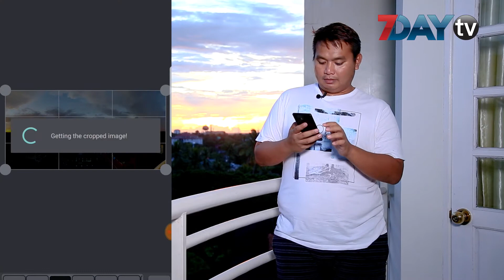Smartphone Photographer ကုိယ္တိုင္လုပ္ ဓာတ္ပံုရိုက္ပစၥည္းေလးေတြ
ဓာတ္ပံုကို ပံုမွန္ရိုးရိုးရိုက္ရတာ ပ်င္းေနၿပီဆိုတဲ့ Smartphone Photographer ေတြအတြက္ ကိုယ္တိုင္လုပ္ ဓာတ္ပံုရိုက္ ပစၥည္းေလးေတြကို သံုၿပီး ပံုေကာင္းတစ္ပံုရေအာင္ ဘယ္လိုရိုက္မလဲဆိုတာကို တင္ဆက္ေပးမွာပါ။ လုပ္ရတာလဲ လြယ္ကူသလို မိမိပတ္ဝန္းက်င္မွာရွိတဲ့ ပစၥည္းေလးေတြနဲ႕ပဲ အလွဆံုးျဖစ္ေအာင္ ဘယ္လိုဖန္တီး ရိုက္ကူးမလဲဆိုတာကို Smartphone Photographer ေတြကိုမွ်ေဝေပးထားပါတယ္။

အစီအစဥ္ တစ္ေလ်ာက္လံုးမွာ Landscape ဓာတ္ပံုဆရာ ေအာင္ျပည့္စိုးက စမတ္ဖုန္းကင္မရာ အသံုးခ်နည္းေတြကို လက္ေတြ႕ ေျပာျပေပးသြားမွာပါ။ Smartphone Photographer အစီအစဥ္ကို ၾကာသပေတးေန႔ မနက္ ၈ နာရီတိုင္းမွာ 7Day TV မွာ ေစာင့္ေမ်ွာ္ၾကည့္ရႈႏိုင္မွာ ျဖစ္ပါတယ္။